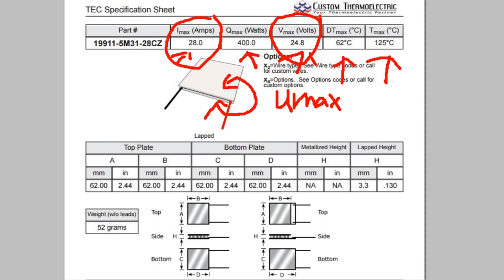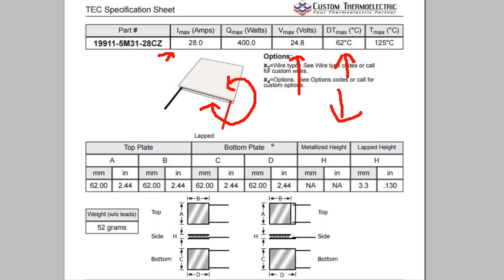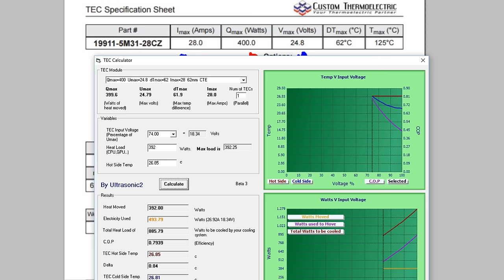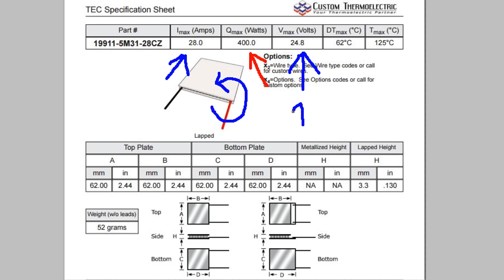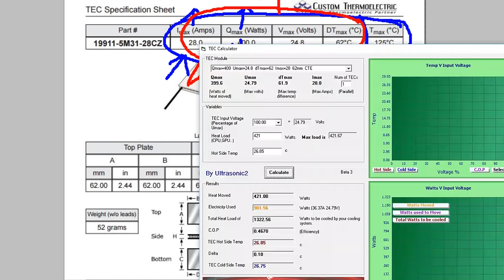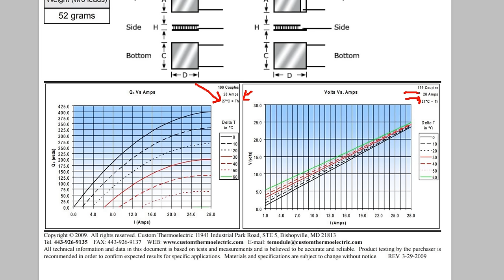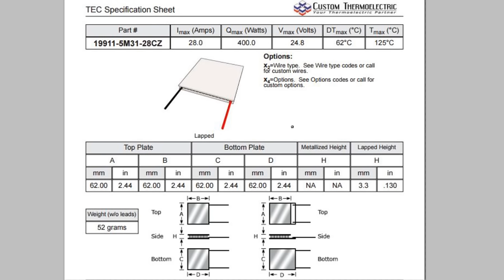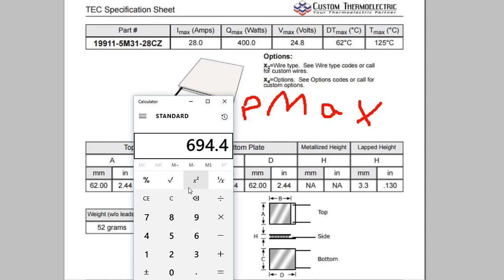🎓 Understanding Peltiers ⚡️ Specifications. Episode1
In this episode we talk about Peltier (thermoelectric Cooler) specifications and what theie specifications mean Umax, Qmax Imax DTmax and how they are interrelated to each other.

This will help you to purchase the right TEC for your needs

Thermoelectric Cooler / Peltier Water Chiller Block For Water Cooling a PC's CPU.

Amazon
Peltiers

Peltier  Water blocks like in this video

Semiconductor cooler
Water Block
Waterblock
Thermoelectric Cooler
Thermoelectric Cooling
Thermo Electric Cooling
Thermoelectric Chiller
Thermo electric Chiller
Water Chiller
Extreme Cooling
Water Cooling
Watercooling
Peltier Cooling
Peltier Water Chiller
Peltier Module Cooling
Peltier Effect
Peltier Cooler
Peltier Cooling
Peltier Chiller